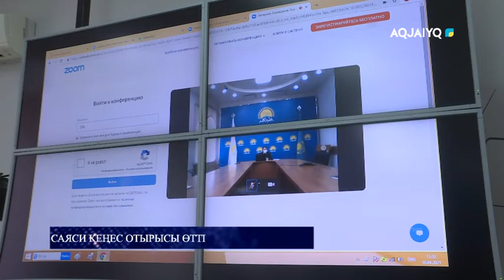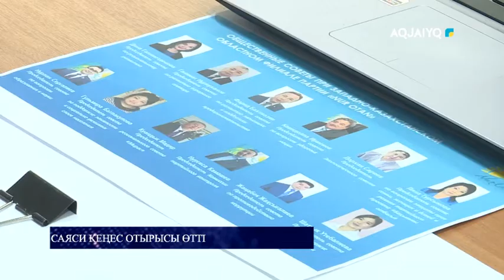САЯСИ КЕҢЕС ОТЫРЫСЫ ӨТТІ